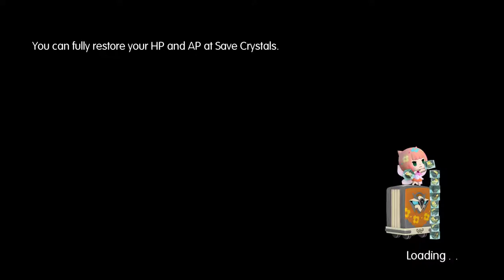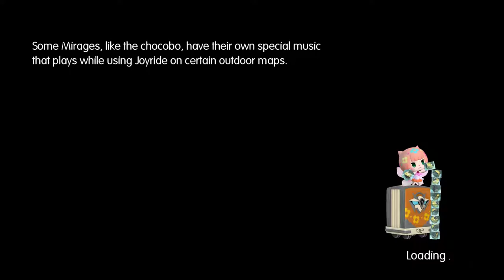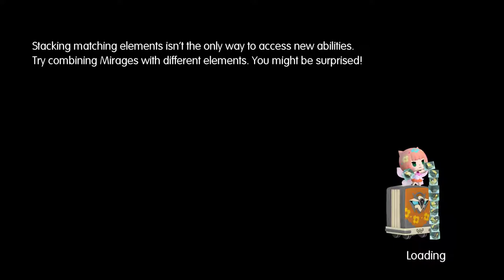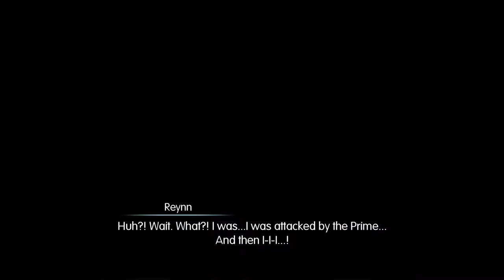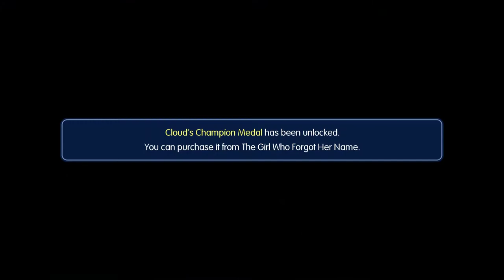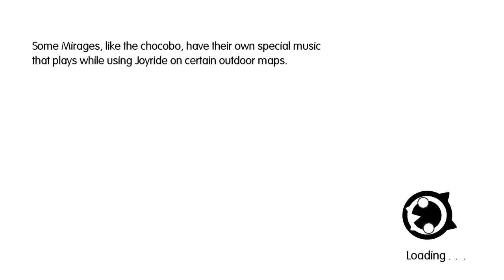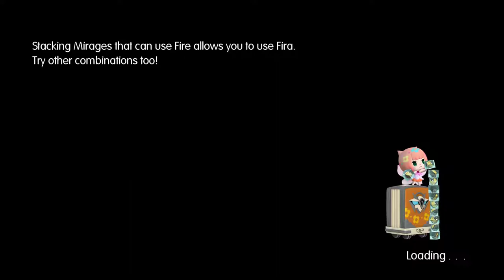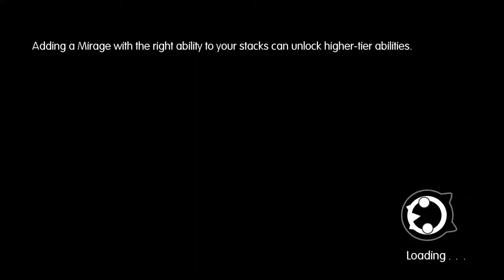World of Final Fantasy [21] Going TRAINing